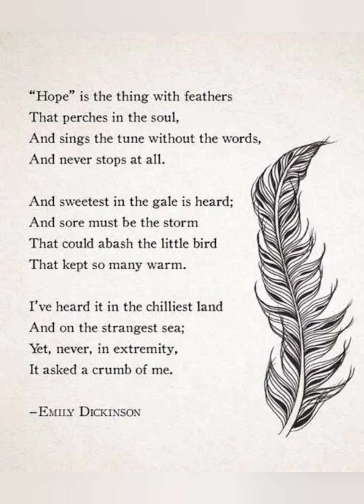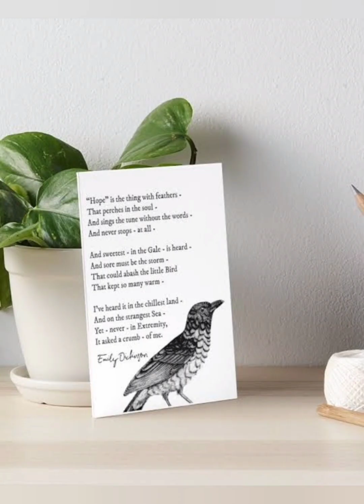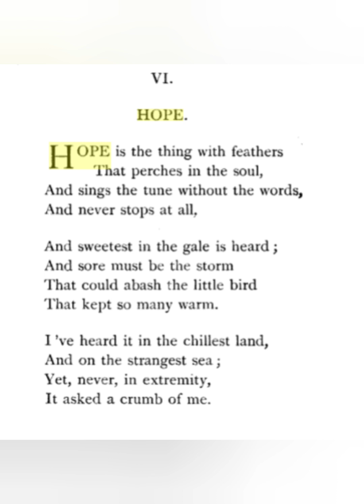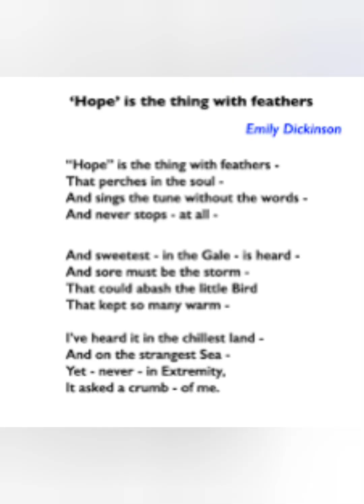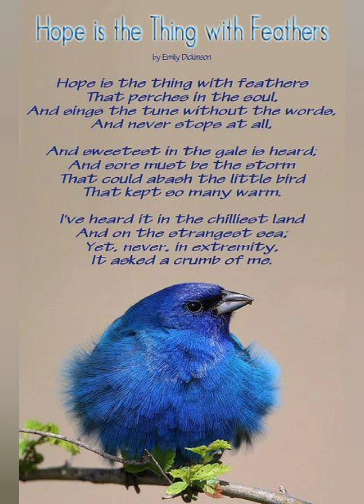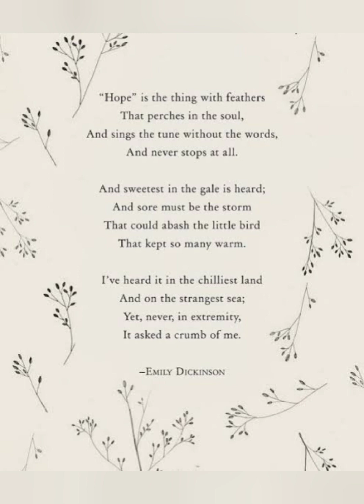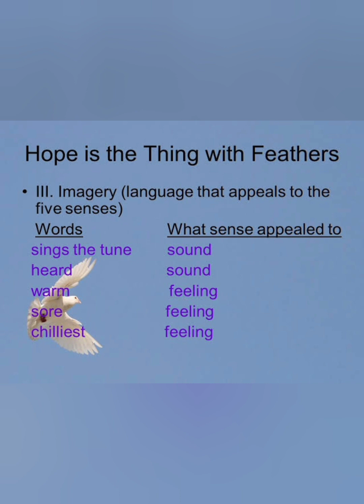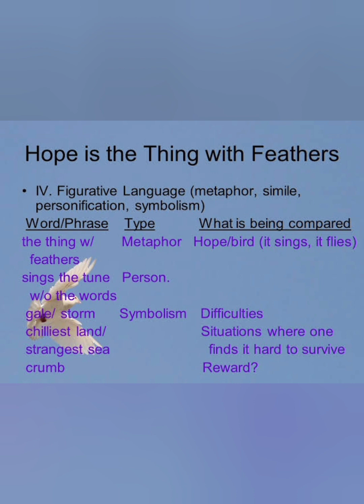Class 7 ICSE English: Hope is the thing with feathers(Emily Dickinson): Literary Analysis